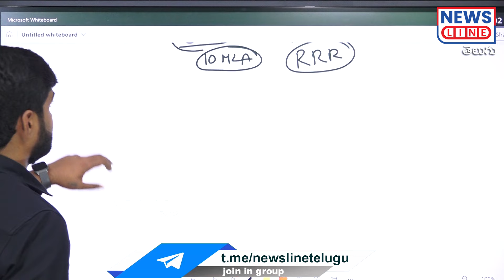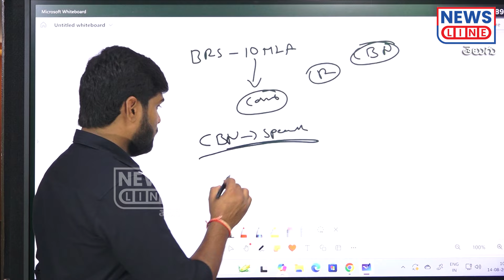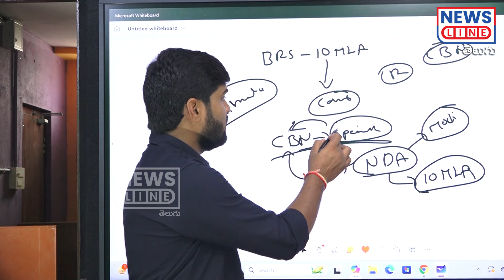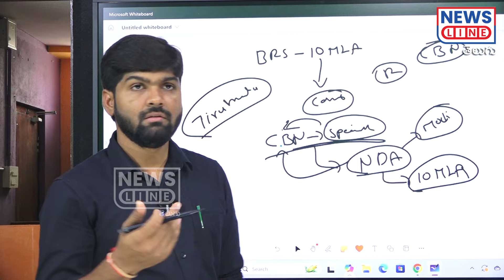తెలంగాణపై బాబు పెత్తనం.! చంద్రబాబును స్పీకర్ కలిసింది ఇందుకేనా..?| CM revanth-Babu |News Line Telugu